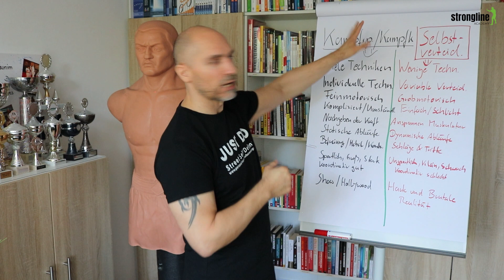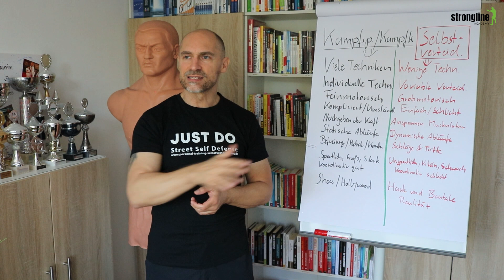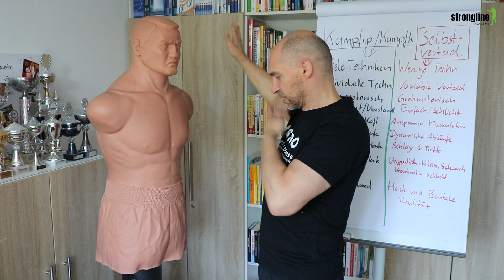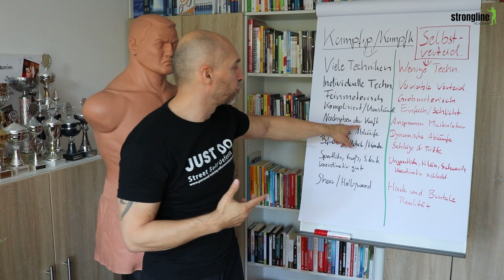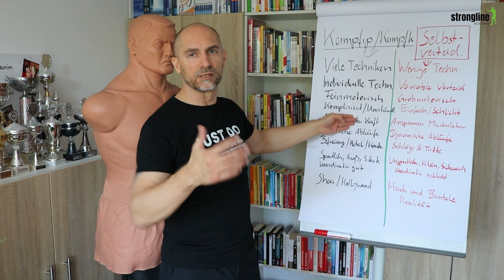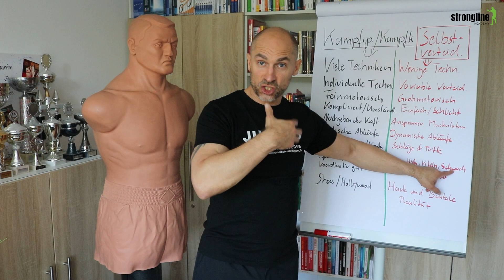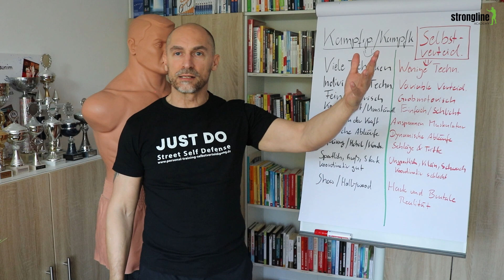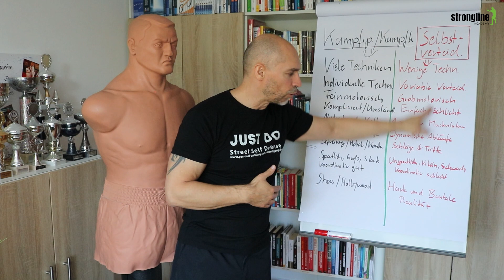Ist Kampfsport Selbstverteidigung die auf der Straße gegen Schläger und Psychopaten funktioniert?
Ist Kampfsport für Selbstverteidigung geeignet? Was sind die Unterschiede? Lernst du durch Kampfsport/Kampfkunst wirklich dich in einer gefährlichen Gewaltsituation auf der Straße zu verteidigen? Dieses Thema wird immer heiß diskutiert, und es gibt die verschiedensten Meinungen darüber. In diesem Video analysiere ich die Inhalte und Ziele.

Vorab; am Schluss entscheidend ist immer die Person selbst, was diese aus dem gelernten macht. Aber in diesem Video zeige ich dir wichtige Punkte, die dich eher, leichter, schneller, effektiver und mit einer höheren Wahrscheinlichkeit an dein Ziel bringen, dich tatsächlich schützen zu können.

❗Mein NEUES Buch ist da! "Effektive und schnell erlernbare Selbstverteidigung!

❗Du möchtest mit mir persönlich trainieren bzw. dich von mir coachen lassen?

DANN TRAGE DICH FÜR EIN KOSTENLOSES BERATUNGSGESPRÄCH EIN!